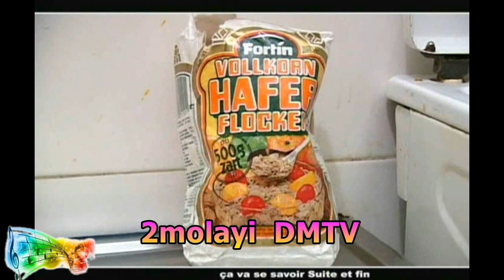Théâtre Congolais ça va se savoir (10) FIN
Ici vous ne trouverez que des archives du passé pour les nostalgiques.